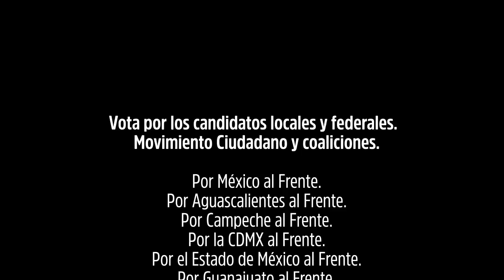Mensaje de Luis Donaldo Colosio a Dante Delgado - Movimiento Ciudadano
Luis Donaldo Colosio es garantía porque forma parte de una generación de jóvenes incorruptibles que están haciendo política de forma distinta. Él envía un mensaje a Dante Delgado, quien busca cambiar al régimen desde el Senado. Este 1ro de julio vota Movimiento Ciudadano, es garantía.